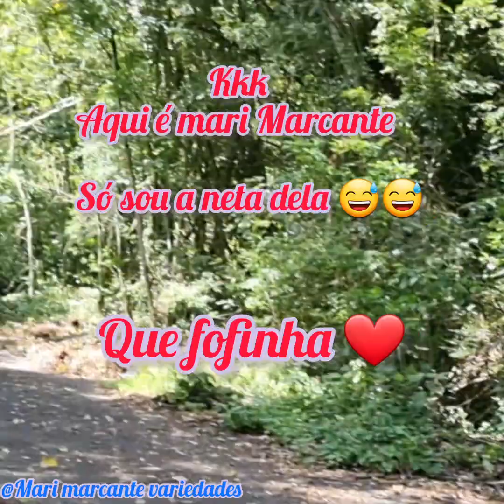Um dia incrível 😍🏝Vila Velha No Rio Bonito do Iguaçu. Passeio em Família 🏝🏜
Olá meus queridos amigos irmãos sejam todos Bem vindos para mais um lindo vídeo aqui neste canal onde vocês vam encontrar de tudo um pouco.
canal de diversão ,passeio, palavra, louvor,  oração, comida, etc..
Mas hoje vamos assistir Um passeio na Vila velha em Rio Bonito do Iguaçu.
Eu e meu esposo Adilto ,minha filha Ada Milca. meu genro Daniel. e minhas netas Anne Larissa. e Laura Yasmin.
foi muito incrível nosso passeio. assamos carne 🍖 comemos com pão 🌭 e salada de tomate 🍅.
minhas netas brincaram de fazer bolo de castelo com barro .
depois bricamos na água com muita segurança.  andamos de barco ⛵️ foi muito bom 👍 mesmo nosso passeio.
voltamos caminhando na estrada de chão para aproveitar a natureza.
minha neta Anne Larissa gravou um pouco de vídeo para vocês também.
ficou feliz ☺️ de eu dar o celular para ela gravar.
estou muito feliz por esse passeio consegui descansar, relaxar um pouco. assitam até o final vocês vão gostar muito 😅☺️👍
Sou grata a Deus por ter sua amizade ❤️❤️✌️Deus abençoe sempre sua vida 🙌👏
um grande abraço ❤️ de sua amiga marines marcante do canal @marimarcante-variedades ❤️ ✅️